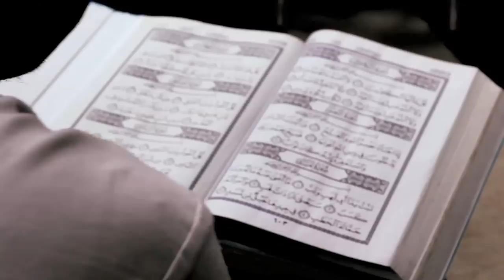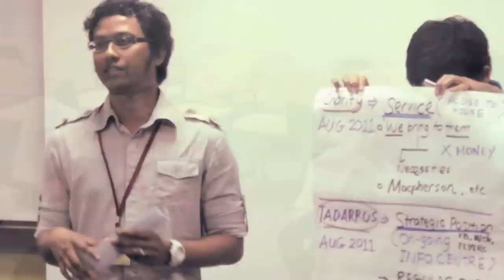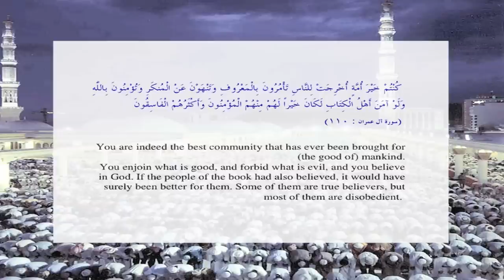Majlis Pelajar Pergas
IPIP students, Alumni and Asatizah can find us and receive updates via MPP Facebook group

Credits to...

Nashita Kamir for the video production and editing

Nurul Fitrah for her help and lending us a DSLR

and Noorazli Bin Noor, for the past event photos and videos.

Syukran jazilan to the interviewees (Zailani, Hadi, Nadia, Adilah), MPP Supervisor Ukhti Rooslina, PERGAS for their support and everyone who have contributed to the video production.